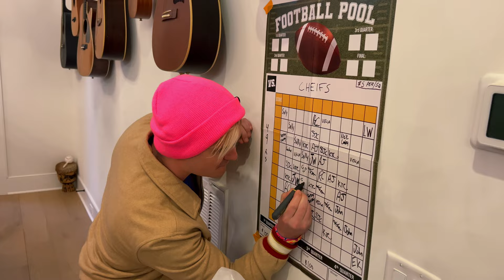George's Journal - Day 42: Superbowl Sunday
Superbowl Sunday, a spectacle of sport that I approach with a mix of curiosity and cluelessness. The day kicks off with a cold plunge whilst musing on my scant knowledge of American football. It's like diving into cultural waters as chilly and perplexing as the physical plunge itself.

In pursuit of caffeine, I venture out for a cold brew, only to be met with disappointment—a terrible coffee at a price that stings thanks to the deplorable exchange rate (can we figure that out please?) Nevertheless, I soldier on, sipping my costly mistake with a grimace, a testament to the sacrifices we make for the love of caffeine.

Lunch is a healthier affair, courtesy of Emma's culinary experiments. "Healthy" nachos become the day's indulgence, shared with her and Liam. It's a moment of familial bonding over food that's as much about the company as it is about the unconventional take on a game day staple.

My afternoon takes a whimsical turn with a "conversation" with Bernadette's cat, Henry. It's a lesson in manners, or so I claim, a humorous interlude that reminds me that not all teachers walk on two legs. Henry, ever the gracious pupil, endures my attempts with the stoic patience only a cat can muster.

The day's energy shifts as my sisters and I dive into filming content around our building, capturing the essence of our day and the anticipation of the evening's main event.

Then, the moment arrives—our first ever Superbowl party at Ryan and Kortney's. Armed with La Croixs (my non-alcoholic lifeline in a sea of celebration), we immerse ourselves in the tradition, the excitement, and the camaraderie of this quintessential American experience.

The game concludes with the Chiefs clinching victory, a detail that adds to the night's electric atmosphere. For us, it's less about the win and more about the shared experience, the novelty of our first Superbowl party, and the joy of being part of something so universally celebrated here. I'm even lucky enough to have won some money through the whole ordeal!

Day 42 closes on a high note, a blend of new experiences, culinary adventures, and the simple pleasures of shared laughter and makeshift feline etiquette classes. Superbowl Sunday, through the eyes of an Aussie, is a tapestry of the familiar and the foreign, woven together in the heart of Nashville.

Until tomorrow,

G.Shep x